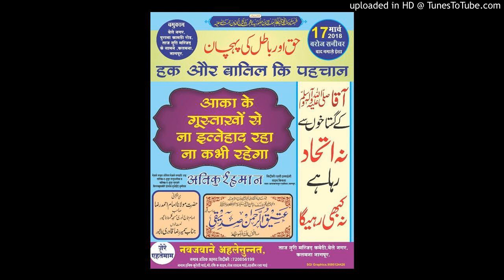(17 Mar 2018) Aaqa Ke Gustakhon Se Ittehad Na Kabhi Raha Na Rahega By Moulana Atiq ur rahman Siddiqi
👆 *Haq O Batil Ki Pahcan*

```AAQA KE GUSTAKHON SE ITTEHAD NA KABHI RAHA HAI```

```AUR NA KABHI RAHEGA```

Address:- _Nagpur, India_

By _Khalifa E Huzoor Tajushshariah Wo Huzoor Gulzare Millat_

Hazrat Allama Maulana Muhammad
*ATEEQ UR RAHMAN SIDDIQI* Razvi Sahab Qibla _(Nagpur)_

🛑 *Maslak E Aalahazrat Salamat Rahe* Youtube Channel 🛑